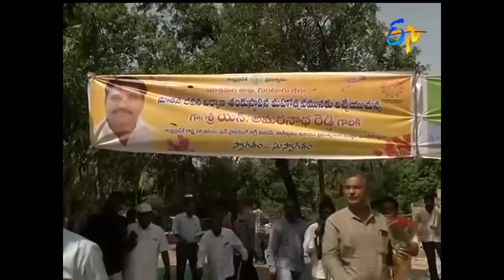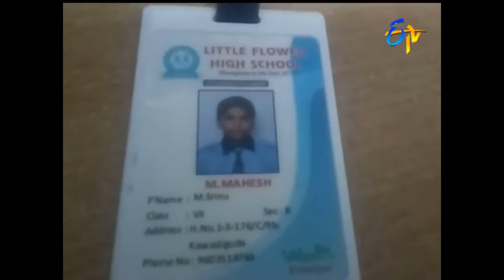9 PM ETV Telugu News 26 July 2018